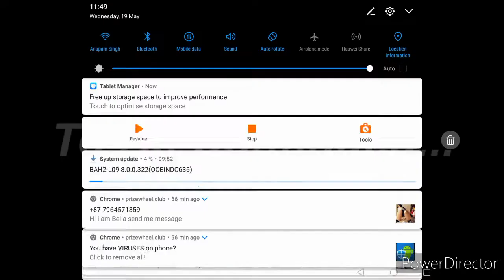Minecraft pro finding german shepherd dog in minecraft/minecraft pro player indian gamer/real life#1